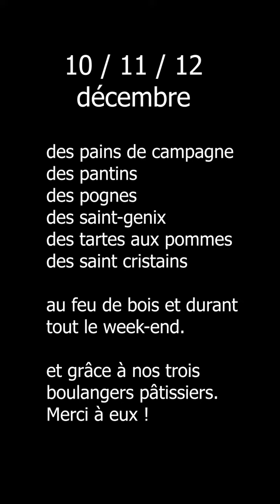les boulangers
Pendant le festival les grappes, Alain, Bernard et Gérard seront là avec leur four à bois pour nous régaler les papilles avec leurs pains, pognes, saint-Genix et plein d'autres bonnes choses...
festivallagrappe.fr